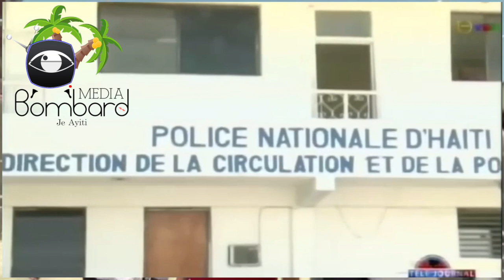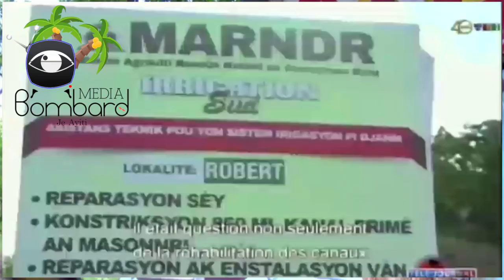Dlo Pral Rive Nan Jaden Peyizan Yo: Travay Konstriksyon Nan Depatman Nò Peyi a Ap Vanse Nan Latanye